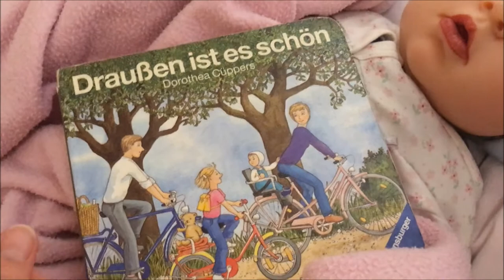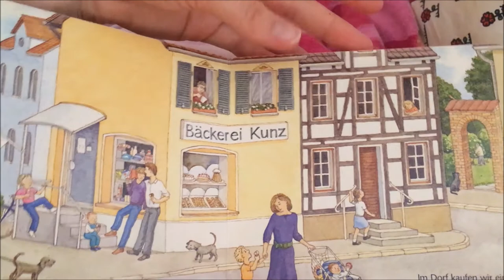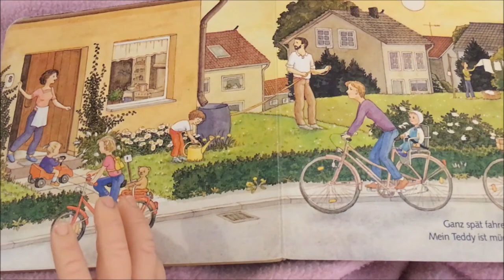Pia Antonia Abendroutine | Reborn Kleinkind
Heute nehme ich euch mit, wie eine Abendroutine aussehen würde. In Wirklichkeit mache ich das so Abends nicht. Das nennt man ein Rollenspiel.

Meine Kamera:
I-Phone SE
Movie Maker